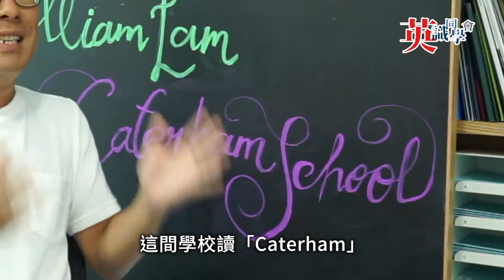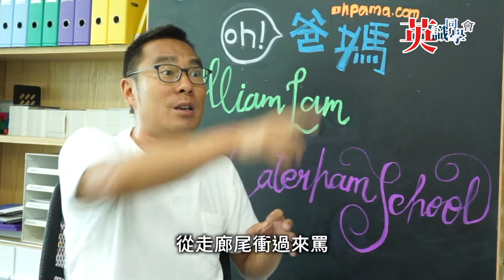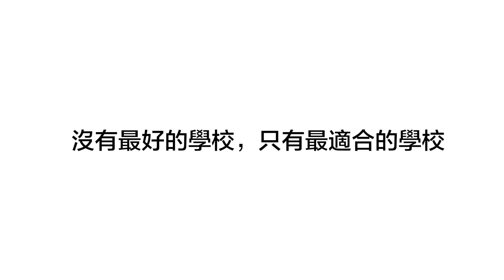【英識同學會】林柏希William篇－流利英文是怎樣練成的？｜英國升學專家｜英識教育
「外國人說英文不著重文法」這傳言孰真孰假？WIlliam 將親身揭曉。
初到英國，上堂聽書無問題，聽同學仔講嘢先係難題！
原來，寄宿期間講中文，被發現會被鬧得好勁！

英識教育在有關英國升學的經驗相當豐富，為逾三分一英國留學生的信心之選，作為英國大學升學機構的顯赫地位可見一斑。無論大學、A-Level、GCSE還是Prep School；私立、公立還是文法學校，均歡迎向英識教育查詢。